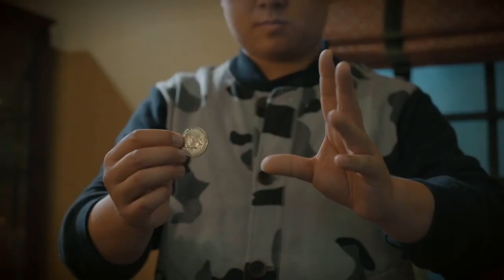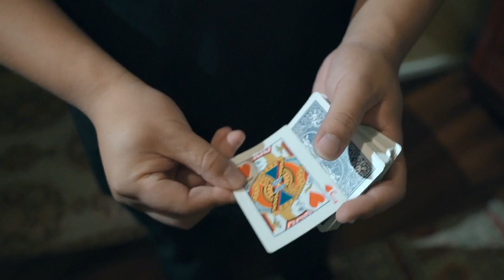The Vault - 11Touch by LongLong